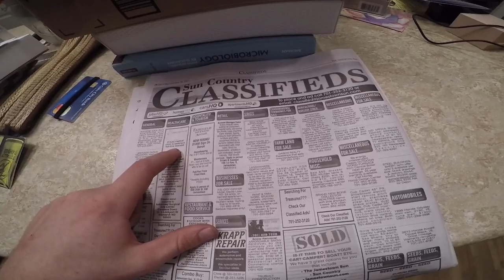YOUNG ENTREPRENEURS- Business Model!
Hey welcome to the vlog! Lets talk about how to make a business model. Drafting a business model is required to get some loans for your new business. Lets take it step by step to make a simple business model